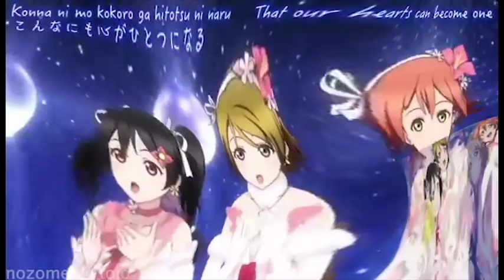Bokutachi wa Hitotsu no Hikari but every time there's feels it gets bass boosted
PAUSE AT RANDOM MOMENTS TO DIE